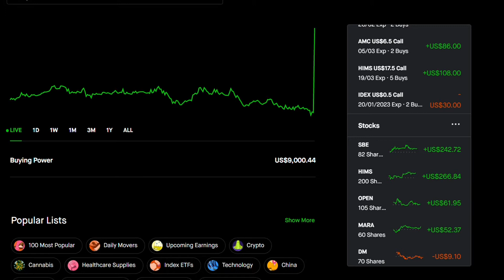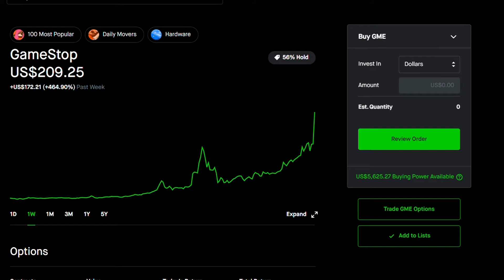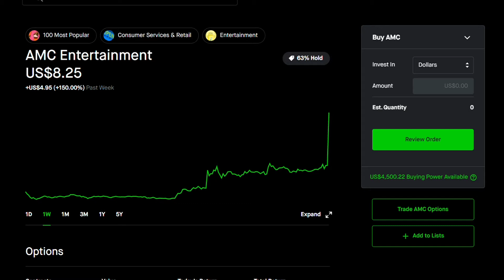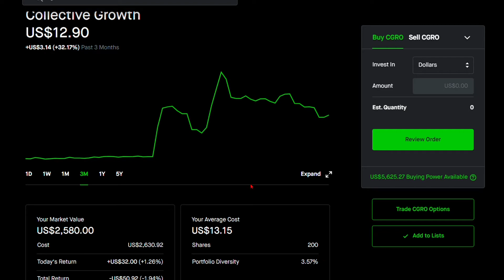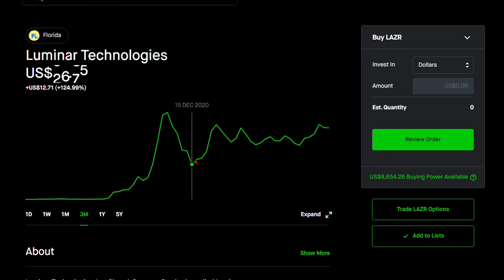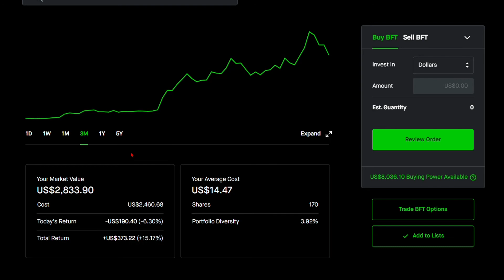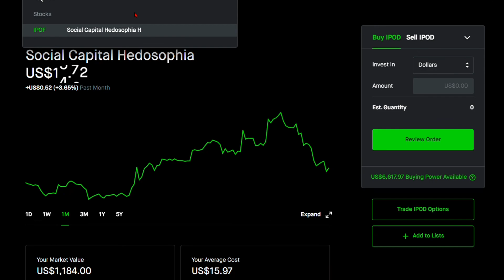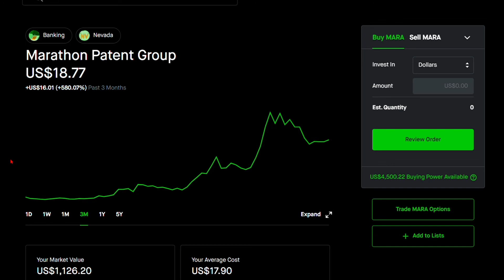Add Dollar To These Stocks (QUICK)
Sincerely,
In all financial markets, the opportunity to make money comes with a risk that must not be neglected. Always stay aware of the risks and be willing to accept them. Never trade with money that you cannot afford to lose. We are not your financial or investment advisors. We cannot and will not be held liable for any actions you take because of our opinions and the content in this channel, any of its social media platforms, or websites. Always stay skeptical and do your own research before participating in the financial markets. Nothing in this channel are recommendations, all the content provided are our humble opinions only. The performance of chart/candlestick patterns discussed on this channel is not necessarily indicative of future results. Technical analysts are not absolute and are prone to change due to future market events. Investing in any market is very risky and the risk for significant losses is substantial.